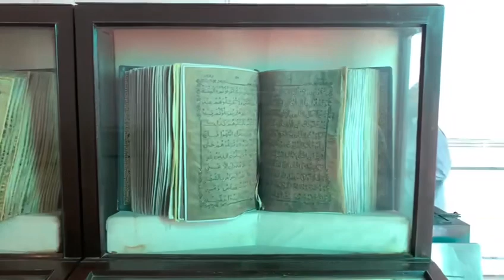BadShahi Mosque || Lahore || Shahi Qila || Lahore Fort || Gurdwara Dera Sahib || Punjab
Lahore BadShahi Mosque
Lahore Fort
Samadhi of Ranjit Singh
Punjab
Shahi Qila
Haveli Restaurant Lahore
Minar-e-Pakistan